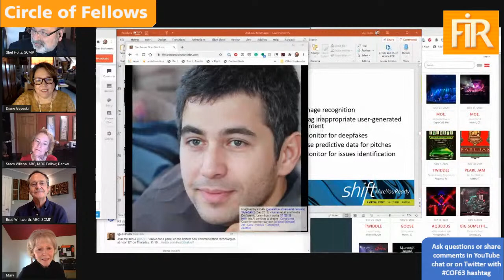Circle of Fellows #63: Emerging Communication Technologies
Four IABC Fellows will discuss emerging communication technologies and take questions in real-time.